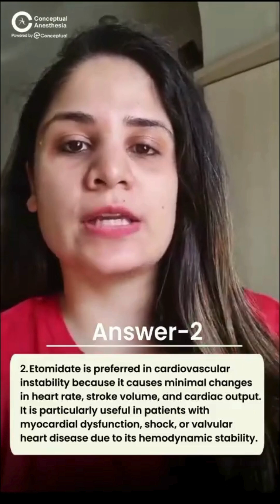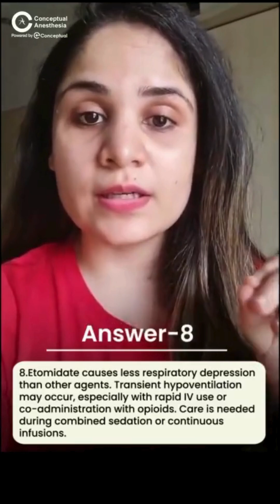8 Etomidate Viva Questions You Will Be Asked | Dr. Jhanvi Bajaj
8 Etomidate Viva Questions You Will Be Asked | Dr. Jhanvi Bajaj

Don't miss out on this amazing opportunity to access the latest and most comprehensive training program.

Don't Wait!

CA Helpline No - 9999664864 | 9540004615